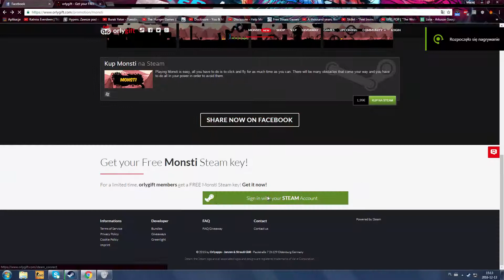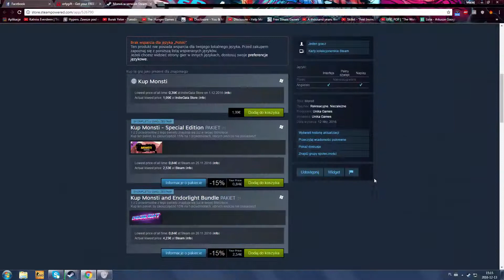#3 FREE Game - Monsti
If you want game in your library:
1. Sign-in with your steam account
2. Sign up on page
3. Confirm your account on email
4. Claim you Steam Game Key :D